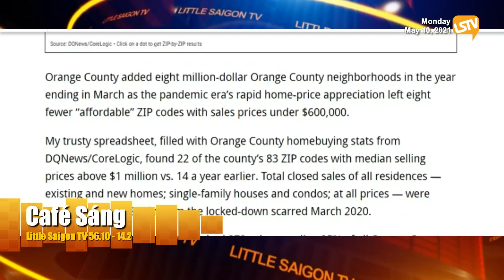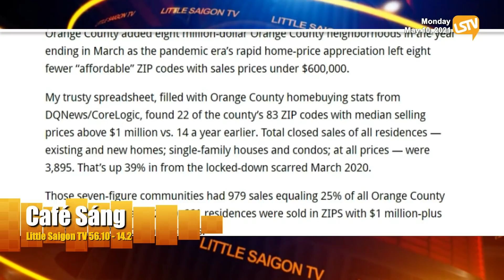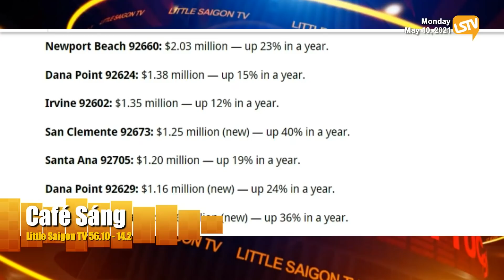Cà Phê Sáng Phần 3 (5-10-21) với Ngọc Lan và Hoàng Trọng Thụy